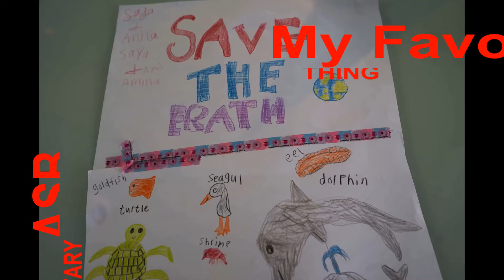My Favorite Thing